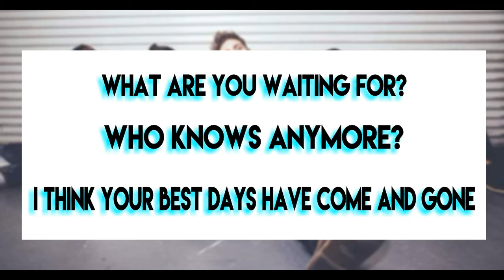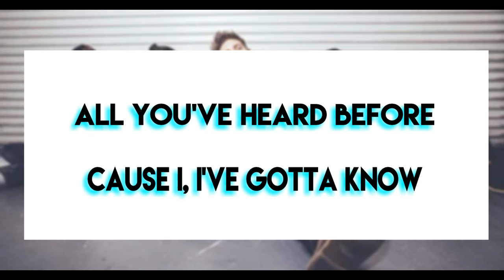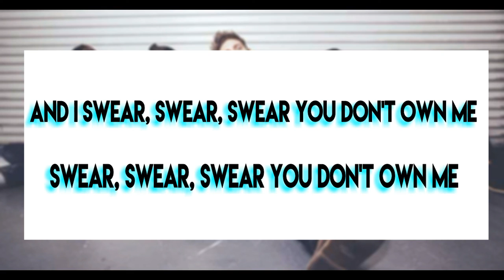You Me At Six - Swear (Lyric Video)